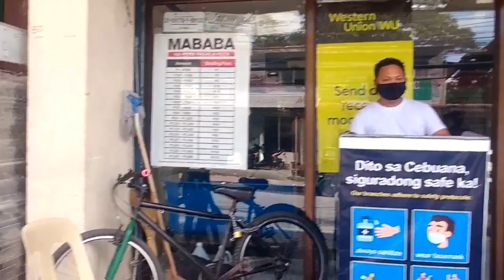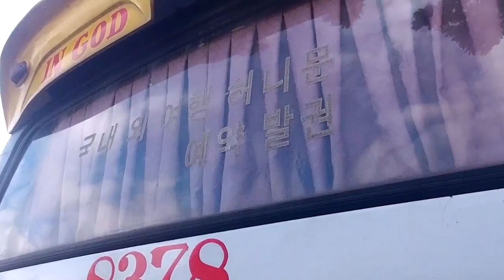라 우니언 아구 시티 시내에서 만난 사람들과 고풍스러운 중세 건물들! #2 The kind and adorable La union Agoo people we met in town.